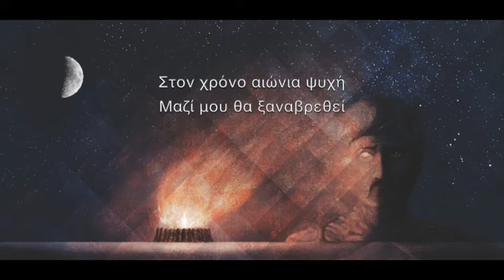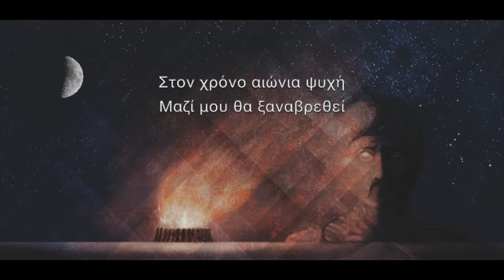Παυλίνα Κωνσταντοπούλου - Στο τέλος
Από το δίσκο "Ωδή στη Νύχτα", 2020

Στίχοι - Μουσική: Παναγιώτης Τσαππής
Ενορχήστρωση: Θεόδωρος Κουέλης, Παναγιώτης Τσαππής

Παυλίνα Κωνσταντοπούλου: Ερμηνεία
Θεόδωρος Κουέλης: Κόντρα Μπάσο
Φώτης Σιώτας: Βιολί, Εφέ
Παναγιώτης Τσαππής: Κιθάρα

Μίξη: Θεόδωρος Κουέλης
Μάστερ: Γεράσιμος Γκόγκας
Συμπληρωματική ηχογράφηση: Μικαέλα Τσαγγάρη

Video editing: Παναγιώτης Τσαππής

Ευχαριστίες:

Νικόλας Αργυρού
Κωνσταντίνος Λεμέσιος

Το τραγούδι αφιερώνεται στη μνήμη του Χρίστου Σιαχτούρη και σε όσους έφυγαν νωρίς.